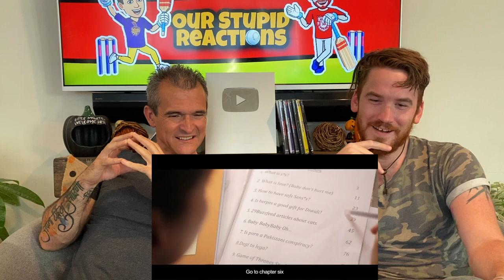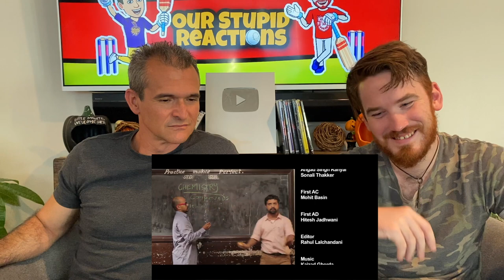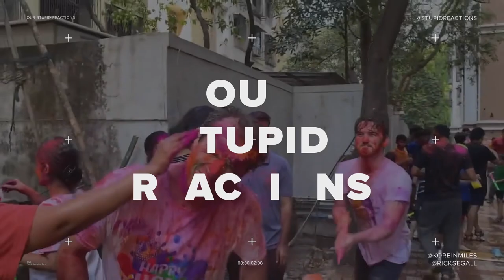EIC: SEX EDUCATION IN INDIA REACTION!!!